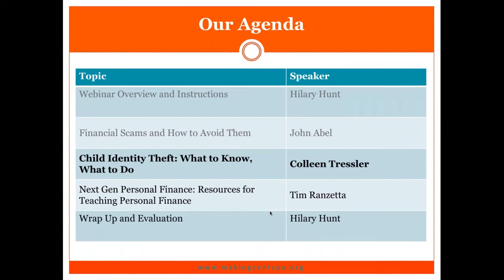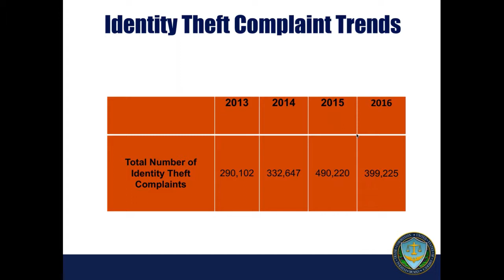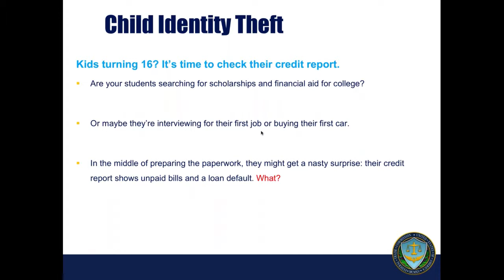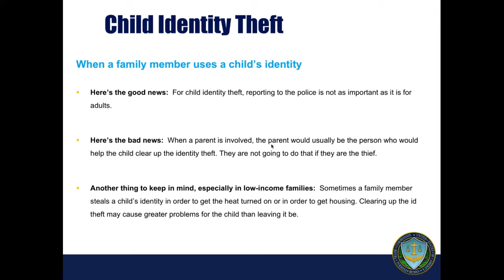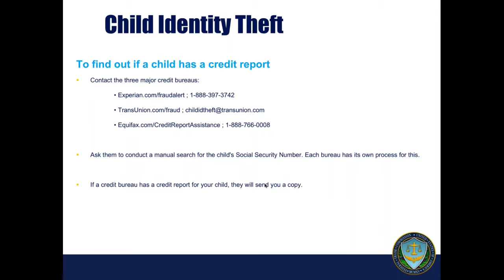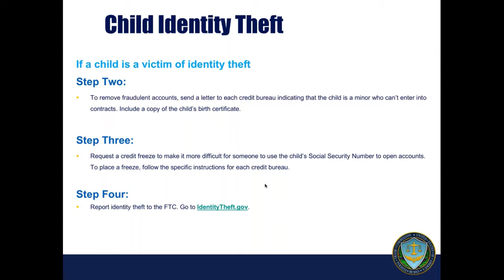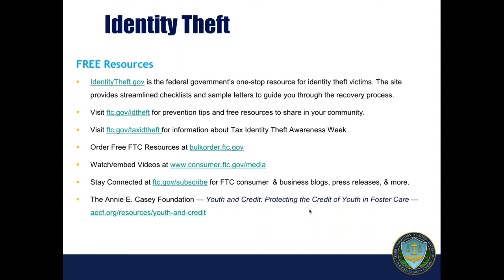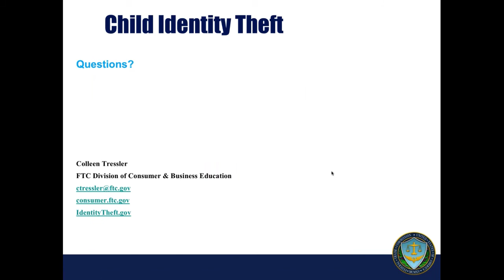Jan 2017 Making Cents Webinar Tressler Child ID Theft